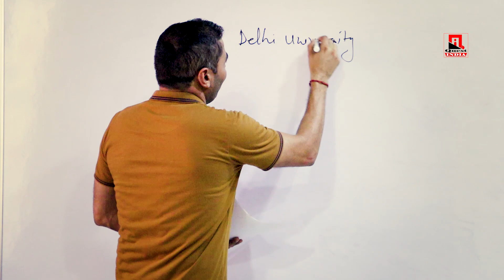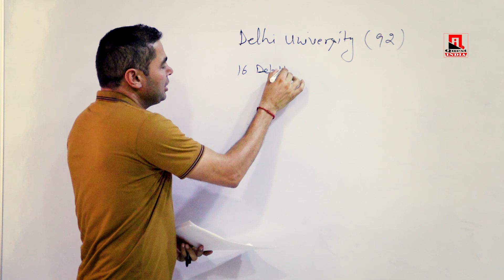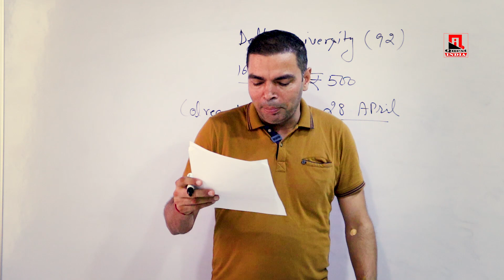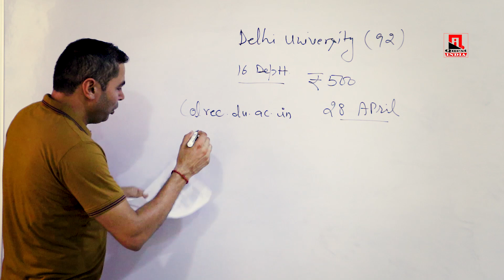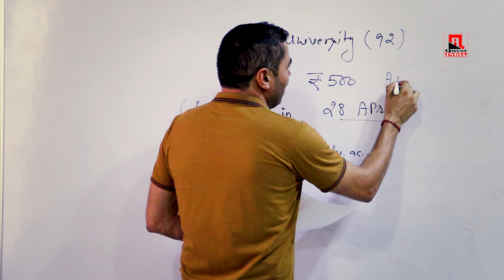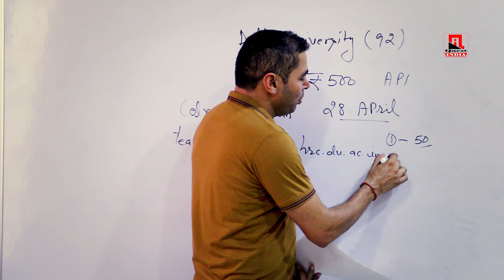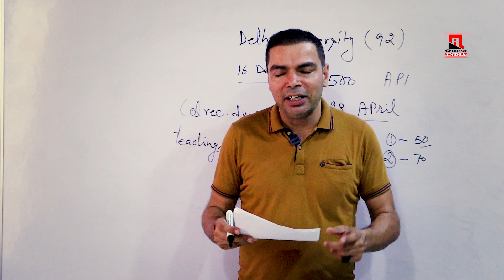Assistant Professor Recruitment in Delhi University College || Assistant Professor Vacancies